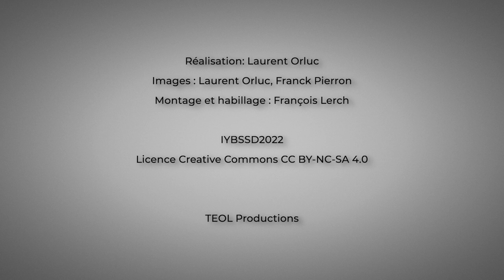Antoine Kouchner, Astroparticle Physics European Consortium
The vice-chair of the General Assembly of the Astroparticle Physics European Consortium was interviewed on the occasion of the opening ceremony of the International Year of Basic Sciences for Sustainable Development - 8 July 2022 - UNESCO - Paris